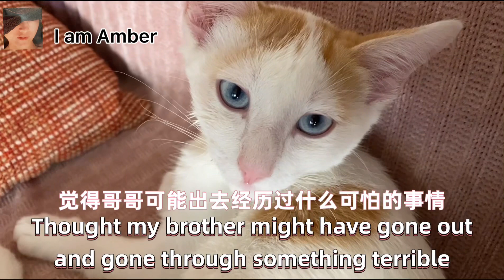【141】不知道经历了什么可怕的事情，几个小时后小黄终于回到家了……November 23, 2021